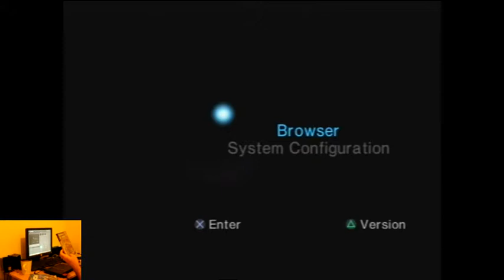Lets Play Charlie And The Chocolate Factory For The Sony PS2 Classic Retro Game Room